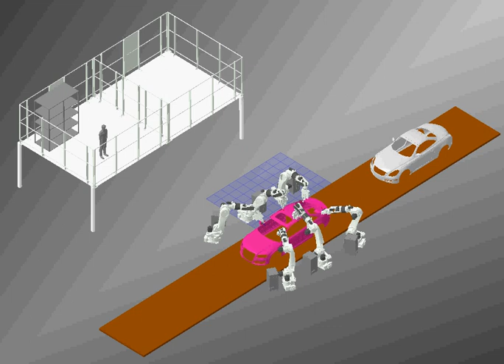2023FebRobotSimulation04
Robot Programming Outcome simulated by Kawasaki Robot Simulation Tool(K-ROSET)